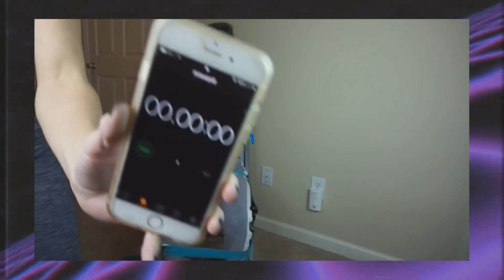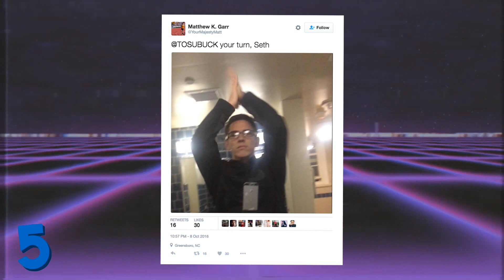5 Challenges INCROYABLES D'INTERNET ! 🏆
Une vidéo qui sent bon les 5 Challenges INCROYABLES D'INTERNET ! 🏆
Laisse un poce blo et partage la vidéo à tes amis ! ☺

↓ CHAÎNES SIMILAIRES ↓

Toponie
CoD Forlan
Irozze
Topito
Dr Bot
Jericho

• Leurs dernières vidéos ↓↓↓

5 Gros SECRETS que VOUS IGNOREZ sur les VOITURES des PRÉSIDENTS ! 😱
5 CHALLENGES LES PLUS DANGEREUX ! (Top 5 Challenge)
5 YOUTUBEURS QUI ONT DES VOITURES DE LUXE !
LES ILLUSIONS D'OPTIQUES LES PLUS FOLLES !!
10 DES NOMS DE BÉBÉ INTERDITS DANS LE MONDE
Top 8 des différents types de taxeurs de clopes